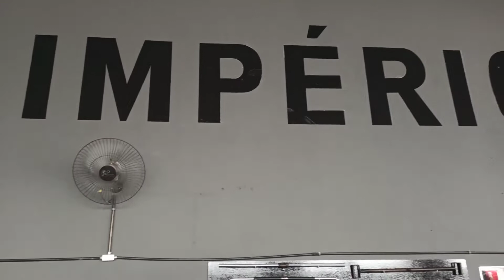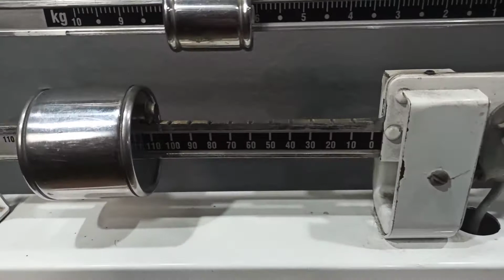Desafio 10kg em 30 dias